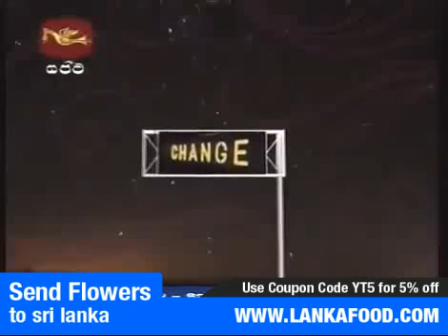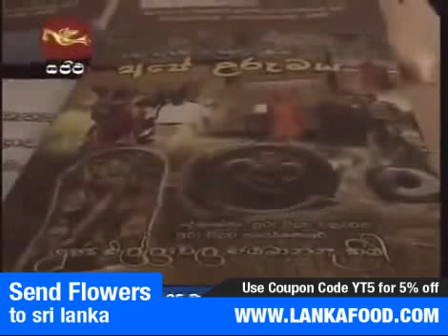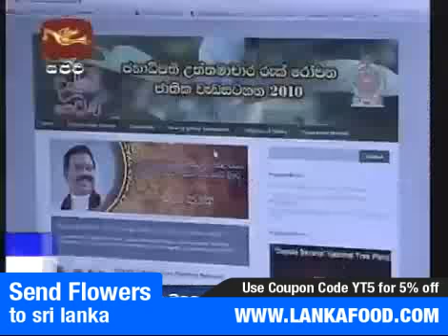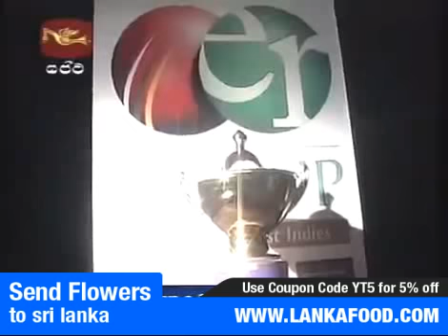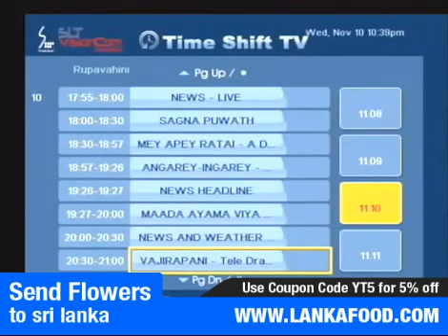Rupavahini News 10 11 2010 P2.flv